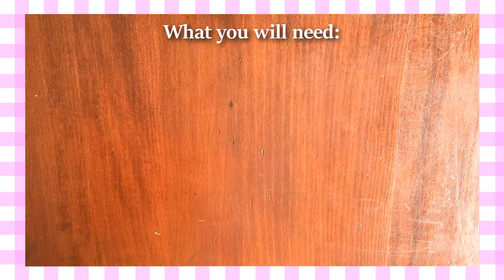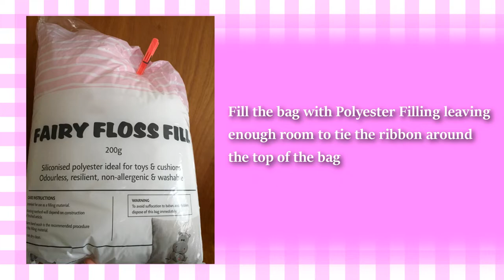DIY Bell bag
Hi Everyone!
Here is my first ever sewing tutorial showing how i made my Bell bag for my Reese cosplay.

Let me know if you make one!

What i used:
+ Fabric scissors
+ Pins
+ Red ribbon
+ Yellow & Brown sewing thread
+ Sewing machine ( You can always hand sew if you don't have a machine )
+ Yellow & Brown fabric ( i chose polar fleece as it does not fray )
+ Polyester filling

Notes:
"Right side" of fabric means the pretty side or printed side of a fabric.
I've added 1cm seam allowance to the pattern you can add more if you want to!

There are two ribbon reels in the video cause i couldn't make up my mind which shade of red to use at the start.

If you've noticed the two "finished" at the end i'm not fixing it lol

 ♥ Emmiebun